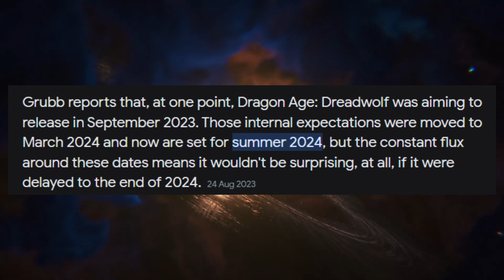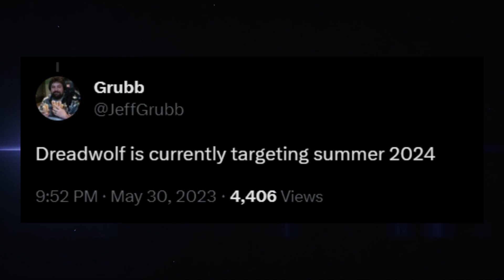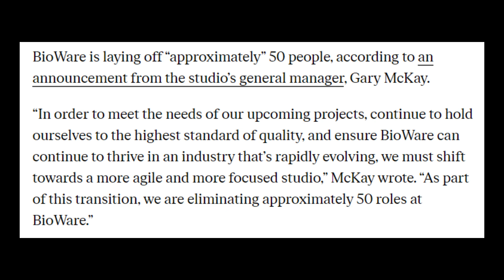Mass Effect 4 - N7 Day is 1 Week Away (Discussion & Speculation)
Hey everyone and welcome to the video today I'm lockheartQT and with N7 Day officially now 1 week away I thought it would be fun to go over everything we could see next week and how it could impact the mass effect universe going forward.